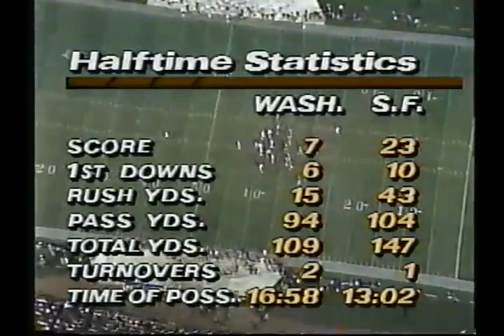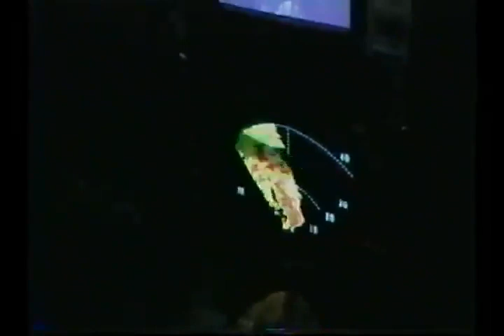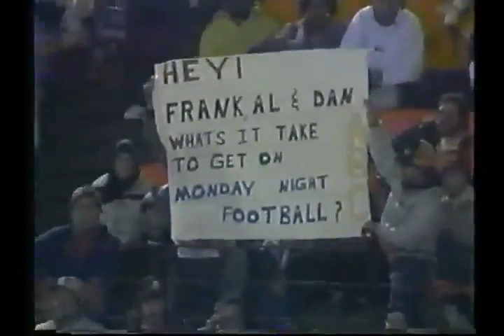1988 Redskins @ 49ers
Going back to the days of when this was a premiere matchup. Joe Montana and the Niners look to end a 2-game skid as they welcome Doug Williams and the defending champ Redskins to town, for a big Monday night battle between 6-5 teams.